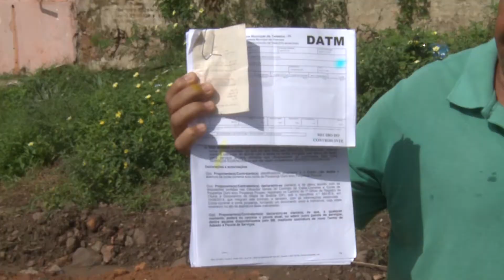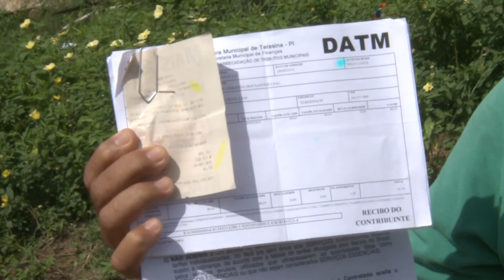Moradores da Vila da Paz temem risco de desabamento